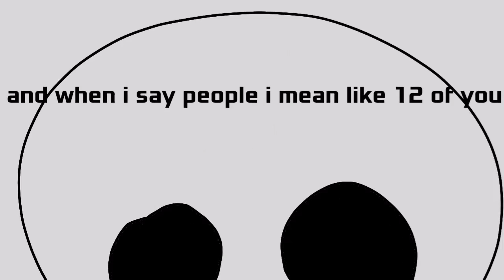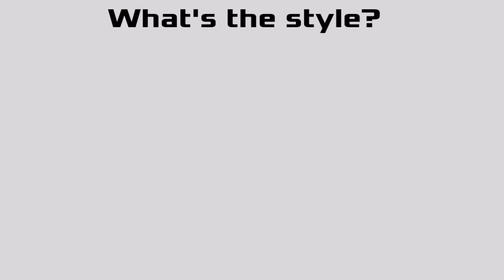Z_Persi's Country Viewer Voting Ep. 22 "Again?"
I like yokai watch :P